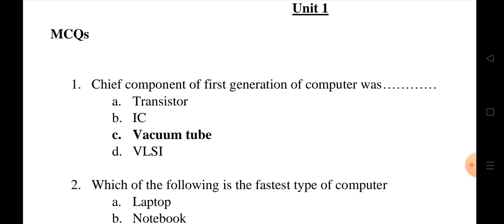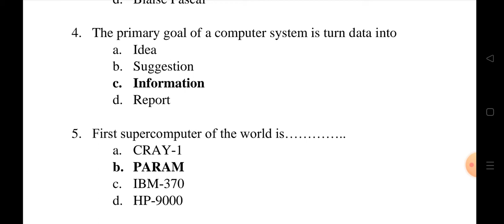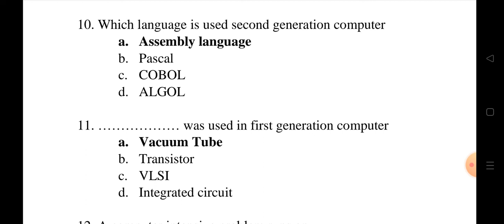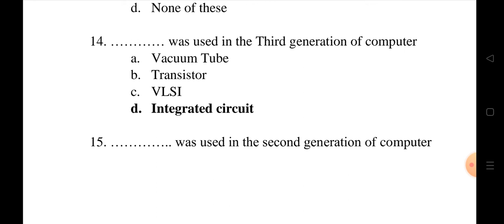MCQ on Computer fundamental Unit-1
useful for B.com, M.com, B.BA and it provides basic knowledge of computer fundamental